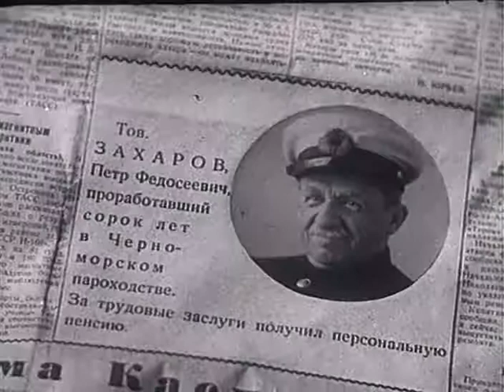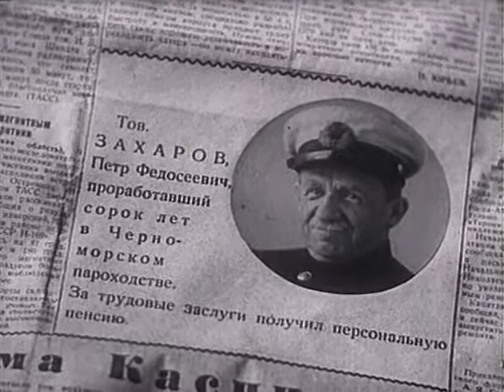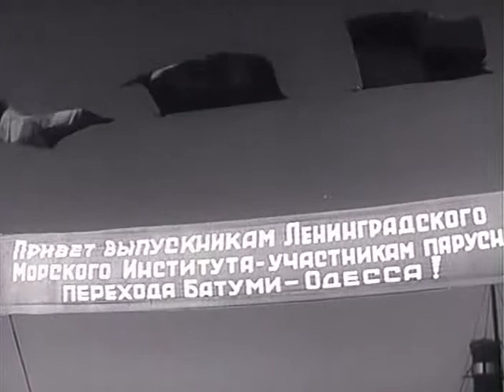Дочь моряка - фильм мелодрама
Выпускница мореходного училища Ирина Захарова возвращается в родную Одессу, где ее ждет отец, который еще не знает, что она, вопреки его желанию не закончила медицинский институт, а выучилась сугубо мужскому делу. Добившись распределения на самое старое судно «Победа» помощником капитана, Ирина увлекает команду личным примером и добивается существенных изменений в настроении матросов. После победы команды над штормом даже самые предвзятые скептики признают в Ирине толкового и бесстрашного моряка. На фоне этих событий развиваются любовные отношения между Ириной и штурманом новенькой «Абхазии» Василием Громовым